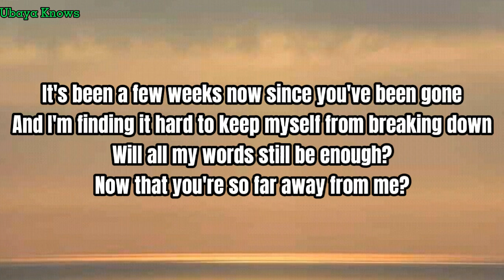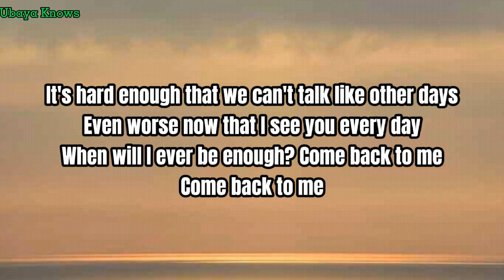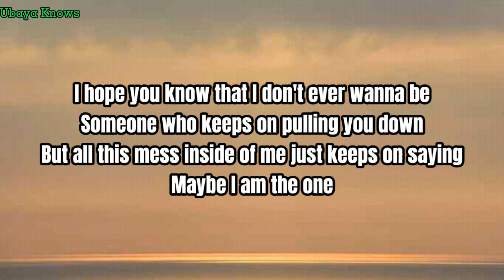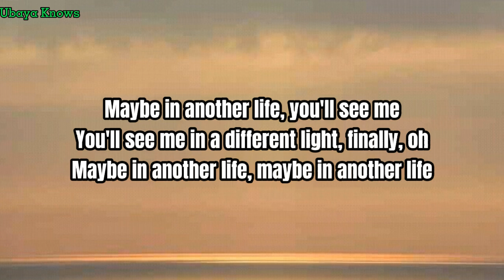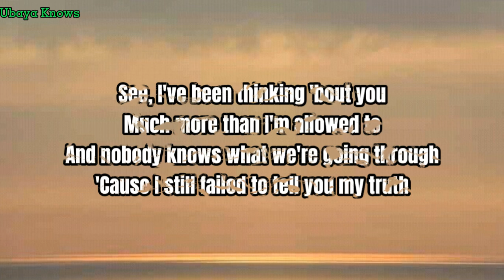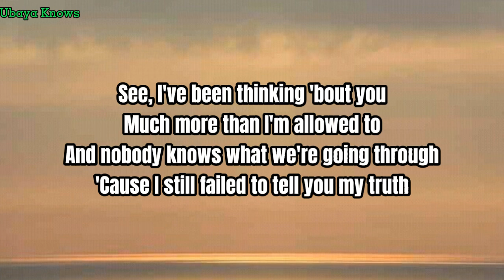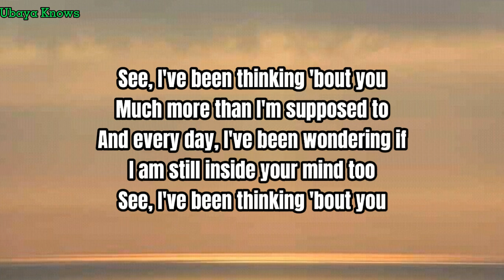I Belong To The Zoo - Maybe (Lyrics)